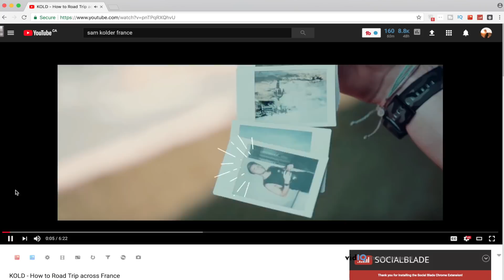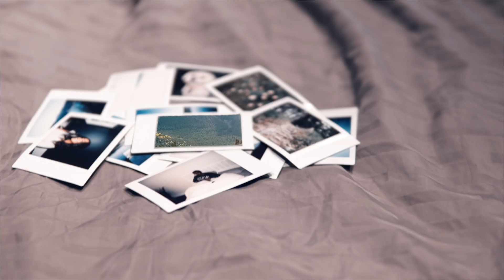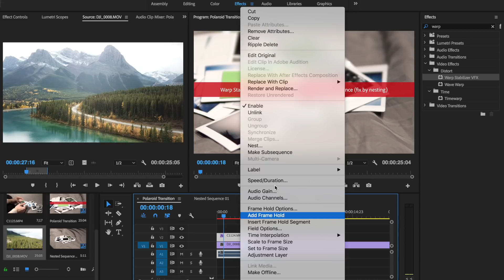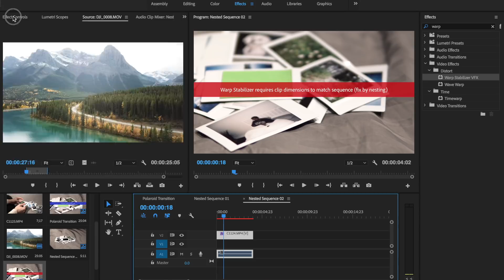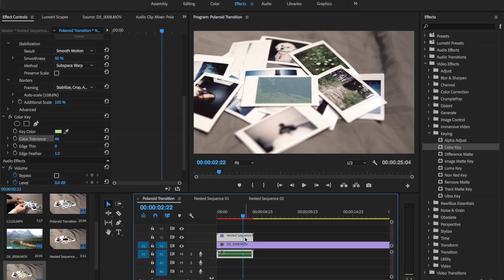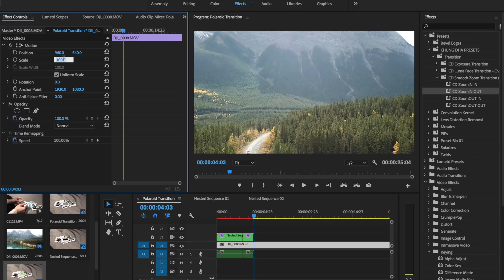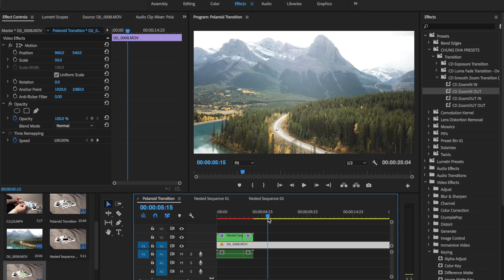SAM KOLDER POLAROID TRANSITION - ADOBE PREMIERE PRO TUTORIAL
New Adobe Premiere Pro Tutorial for you guys! In this weeks video, I teach you how to create a polaroid picture/video transition just like Sam Kolder did in his "How to Travel Across France" video! If you haven't seen it yet, then make sure you check it out! Thanks for all the support :)
for 10% your first purchase!

Best MUSIC for Creators

BEST Camera for Video + Photo
Favourite PRIME Lens
WIDE ANGLE Zoom Lens
Standard ZOOM Lens
BUDGET Portrait Lens
Best GIMBAL for Travel
CINEMATIC Drone
Best VLOG Camera
Better Than RODE VideoMic
BUDGET Shotgun Mic
Best USB Mic for Voiceovers
Cheap + Light TRAVEL Tripod
Mini Tripod for VLOGGING
AFFORDABLE SD Cards
WATERPROOF SD Cards

$250 Youtube Lighting |
Godox LED
Newwer Diffuser
Light Stand

If you are curious about any of the gear I use, please consider purchasing through any of the Amazon generated links! They provide me a small kickback without any extra cost to you! Thank you for supporting me and this channel!
          -Marc